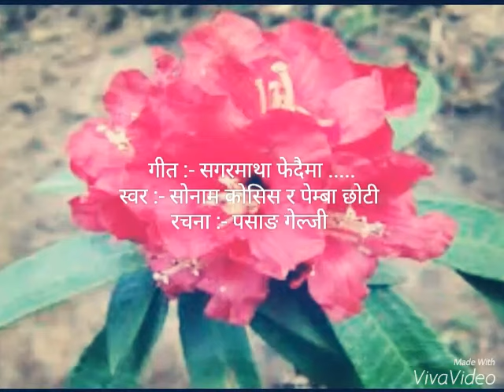new sherpa song Sagarmatha fedaima by sonam & pembachhoti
आफ्नो भाषा संस्कृति र पहिचानको निमित्त PGS समुहको प्रस्तुतिमा  "हाम्रो नदिङ" एल्बम ।

your query :-